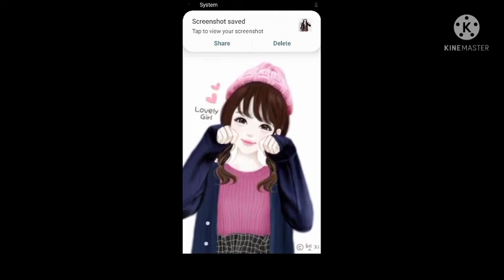cute Barbie doll.photo song#😜🙄😷😔